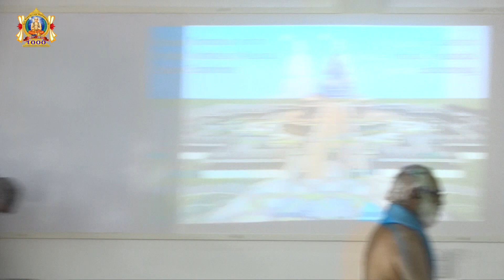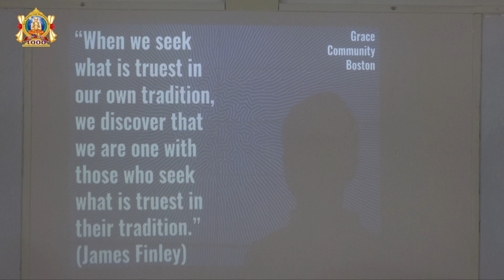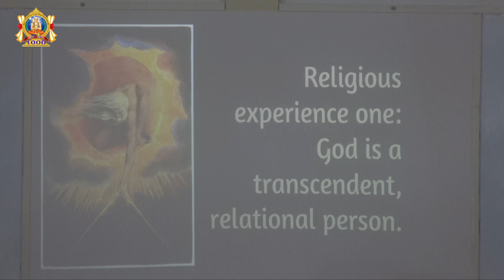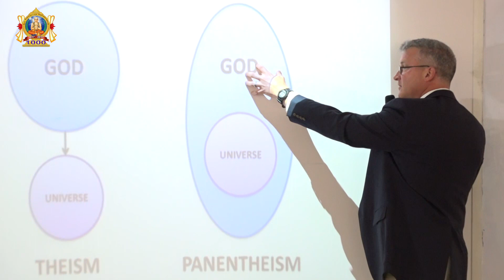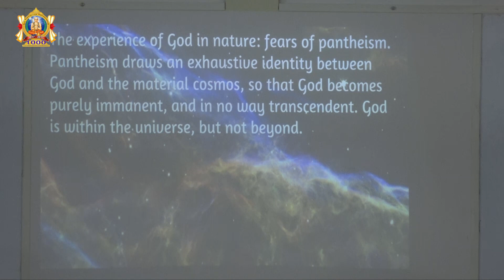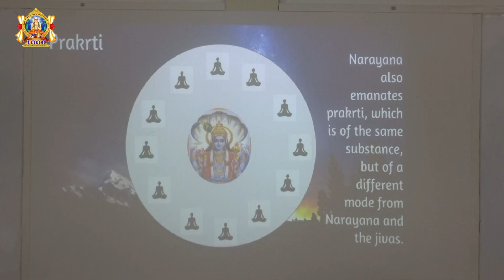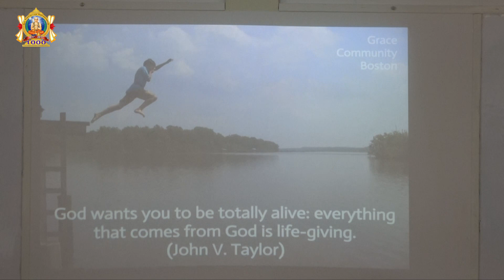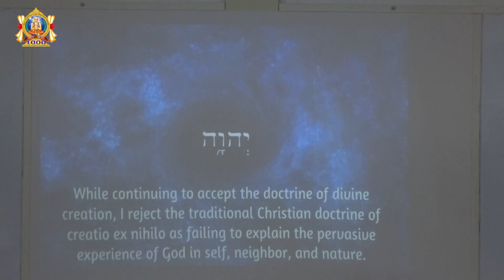Prof. Jon Paul Sydnor || Bhagavad Ramanujacharya || Sri Chinna Jeeyar Swamiji